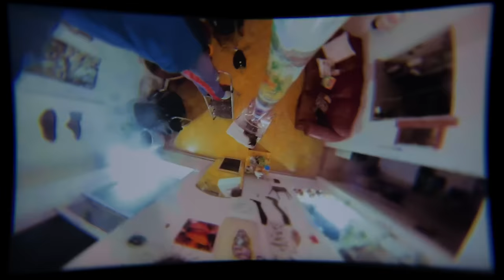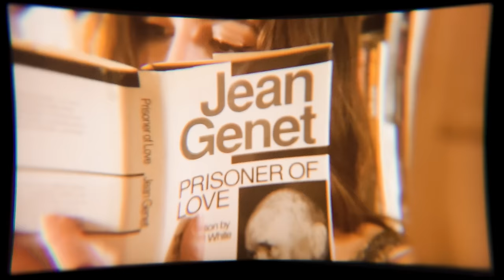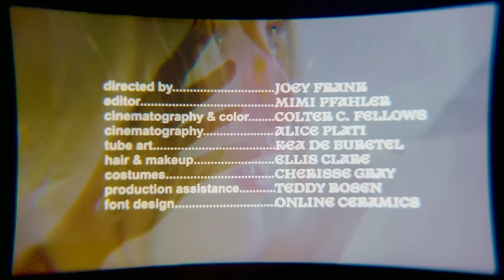Weyes Blood - A Given Thing (Official Video)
"A Given Thing" by Weyes Blood

Credits:
Director/Producer: Joey Frank
Cinematography: Alice Plati
Editor: Mimi Pfahler
Director of Photography: Colter Fellows
Colorist: Luca Balser
Tube Art: Kea de Buretel
Hair & Make-up: Ellie Clare
Costumes: Cherisse Gray
Production Asst.: Teddy Rosen
Font Design: Online Ceramics